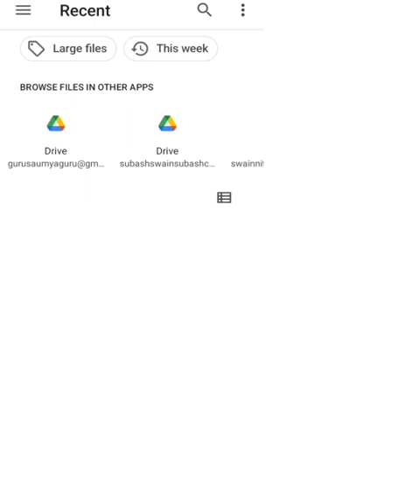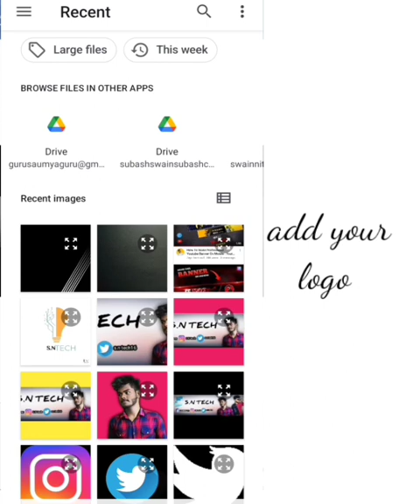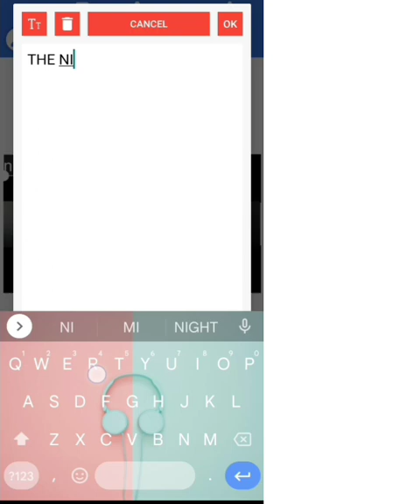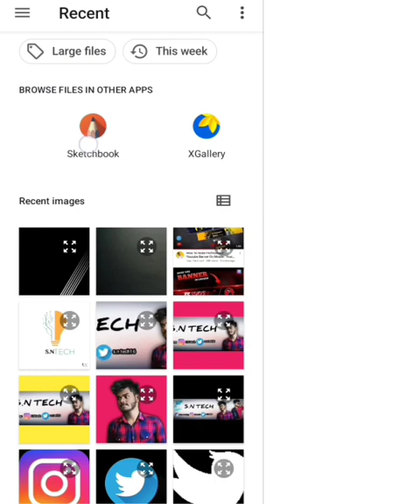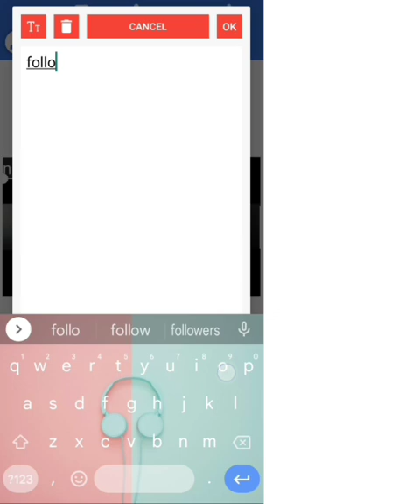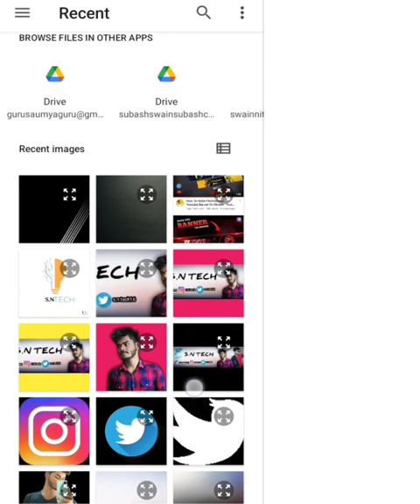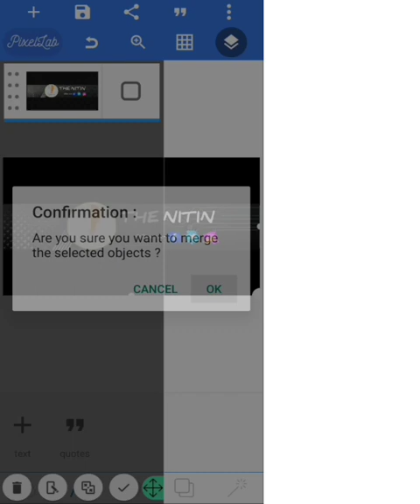How to make a technical banner for YouTube channel tricks follow!!all png download in description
How to create a technical banner for YouTube channel tricks follow!!all png download in description

________Pixellab download _______

_______Download all particle ________

tag for reference:Youtube channel banner
kaise banaye,youtube channel Art kaise
banaye,How to make professional YouTube
banner on mobail,How to make professional
YouTube Art on mobile,change youtube
channel banner,How to create a professional
YouTube banner in mobile,How to make
professional YouTube banner in mobile Phone
in hindi,pixellab se,Pixellab se youtube channel
banner kaise banaye,Channel Art,channel
banner,youtube channel banneryoutube
channel Art,mobile se YouTube channel
banner Kaise banaen, s.n tech ,vlogs
banner, youtube banner kaise banaye,.